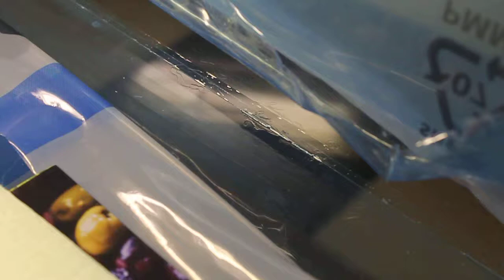склейка САМПа. часть-3